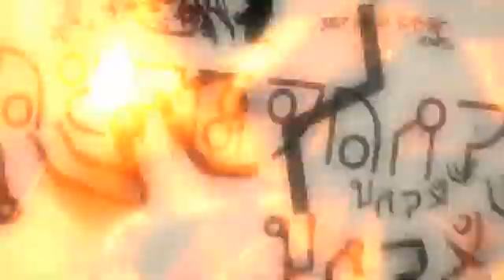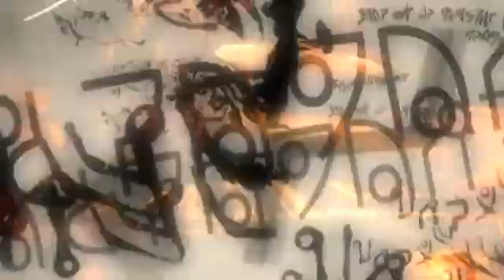28203 4c19fc74a063d HQ